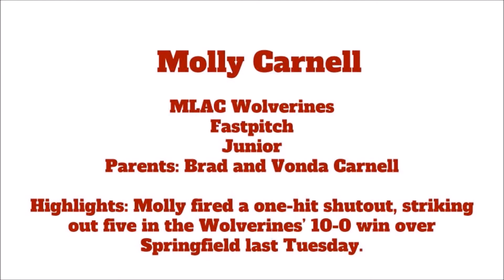AOW 05 02 18 Molly Carnell